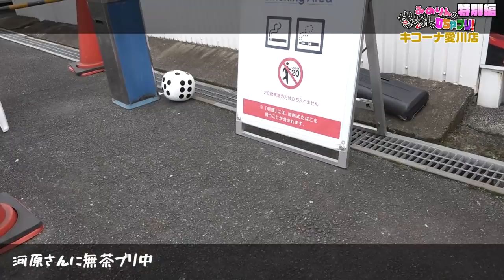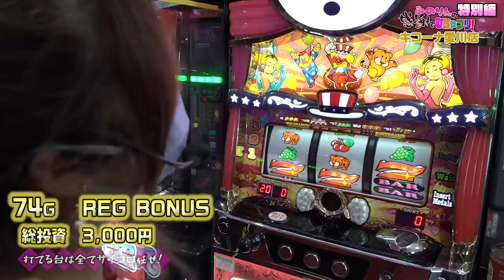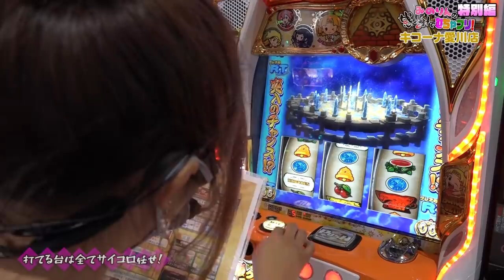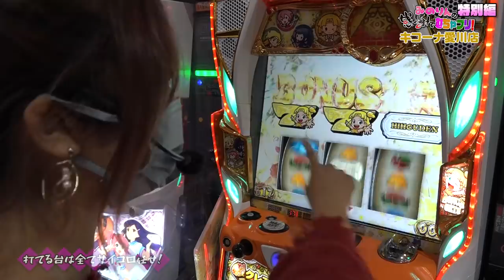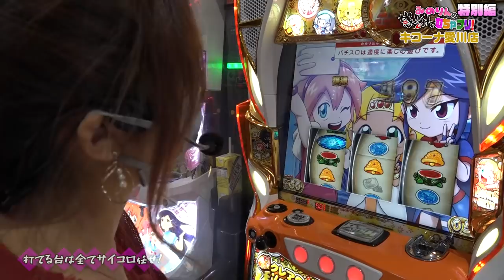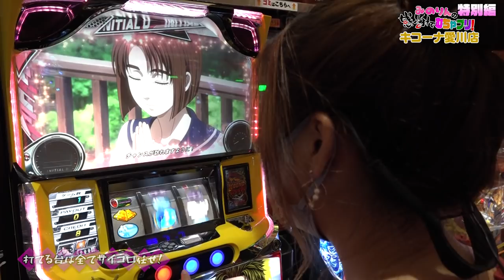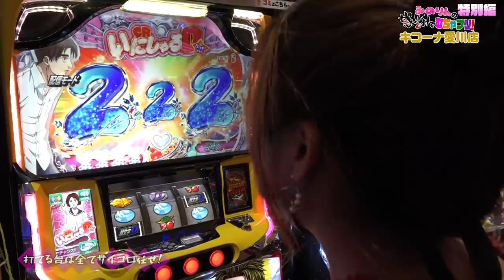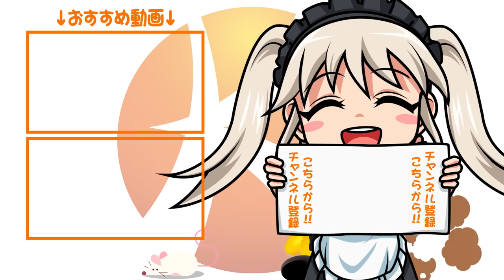【河原みのり】打つ台はサイコロ任せ！？みのりんの感謝でむちゃブリ2ndシーズン特別編その2前編【パチスロ】【ジャグラー】【クレアの秘宝伝】【頭文字D】【キコーナ愛川店】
今回は2ndSeason特別編その2前編です！
むちゃブリ特別編の結果は如何に！？

★撮影：愛川店